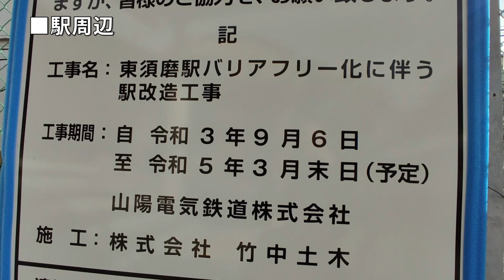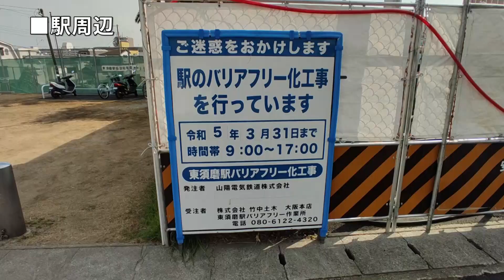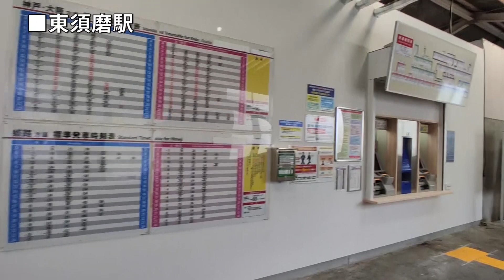【山陽電車】東須磨駅を見に行きました（2022年1月）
山陽電鉄東須磨駅ではバリアフリー対応工事が行われています。
橋上駅舎の部分にエレベーターが追加になるようです。

00:00駅周辺
04:03東須磨駅

››公共交通バリアフリー化促進事業（兵庫県）

　令和3年度の補助事業として山陽電鉄の駅では東須磨駅と中八木駅
が対象になっているようです。